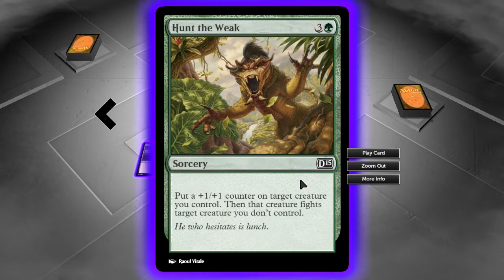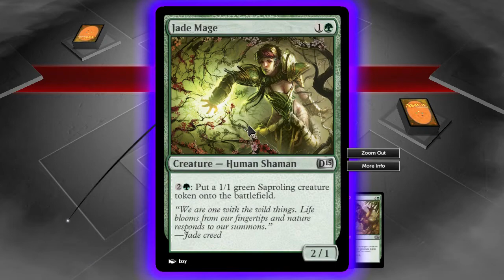Magic 2015 gameplay Ita #3 - Seraph of the masses che non delude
Dopo una registrazione failata, in questo episodio del gameplay di Magic 2015 duel of the planeswalkers ce la caviamo egregiamente, nonostante un'avversaria ostica